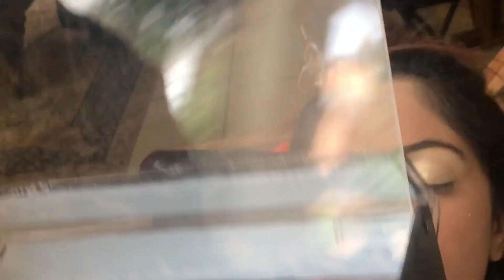WALIMA ASIAN BRIDAL MAKEUP | MJ MAKEUP ARTIST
DESIGNER; DUA BOTGUE
MODEL ; MALIKA